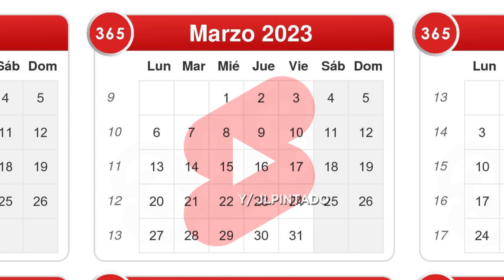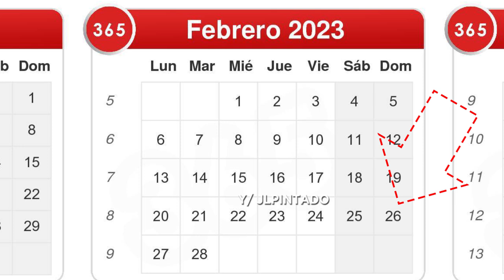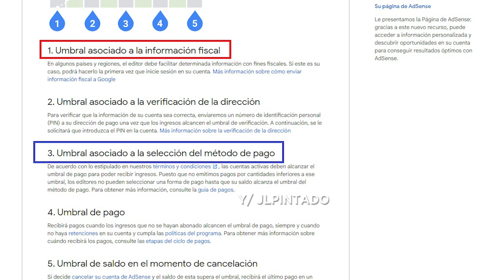Pagos Adsense FEBRERO 2023 | Pagos de la monetizacion de Youtube Febrero 2023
Youtubers Aunque es Febrero 2023 esto no cambia en nada los procesos de pago en Adsense / Youtube / Google, veamos todo ello en el siguiente vídeo.
▼SI, TE HA AYUDADO, APOYA AL CANAL CON UNA  DONACIÓN▼:
- Si eres de Perú YAPEANOS:
▼GRACIAS▼
Fuente: